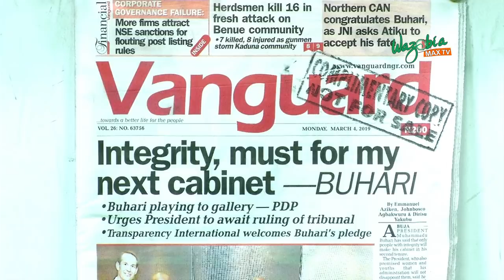Buhari : Only Those With Integrity Will Make My Next Cabinet